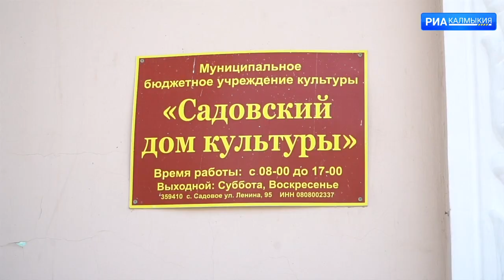ДЕНЬ РЕСПУБЛИКИ 02 10 2023 ДНЕВНОЙ ВЫПУСК